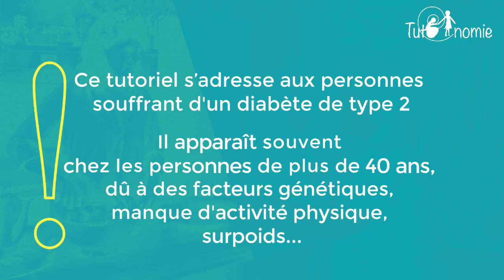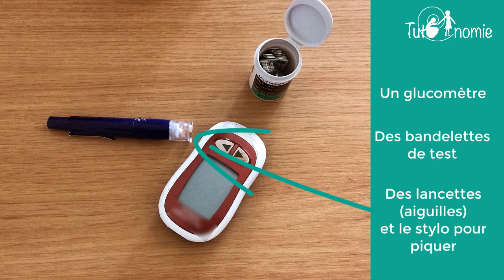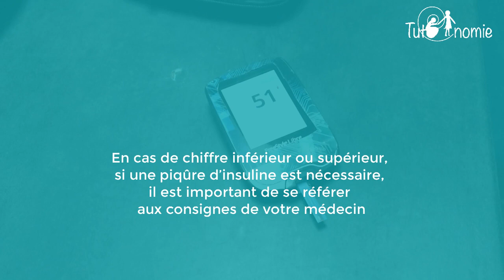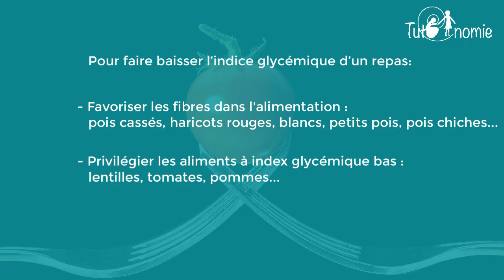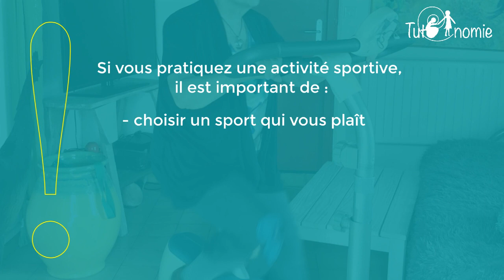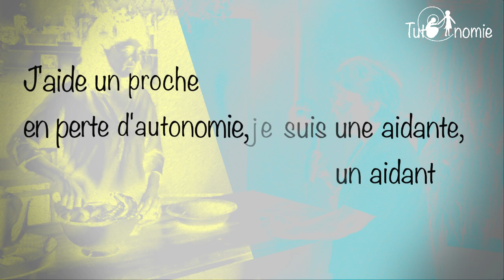Comment mesurer la glycémie d’une personne diabétique ?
La glycémie est la mesure du taux de sucre aussi nommé glucose dans le sang. Elle est contrôlée par l'insuline, hormone déficiente ou absente en cas de diabète. Dans cette vidéo, nous vous montrons comment mesurer la glycémie d'une personne diabétique et comment faire baisser l'indice glycémique d'un repas.

Elle fait partie d’une série de tutoriels sur le thème de l’alimentation des personnes en perte d'autonomie.  Elle a été élaborée avec les conseils de professionnels travaillant en EHPAD et supervisée par le Dr Piolet du Gérontopôle du Pays de la Loire.

Des questions, une expérience à partager ? Laissez nous un commentaire.
Les tuto’nomies sont des tutoriels pour soutenir l’autonomie. Ils sont destinés aux personnes (les aidants) qui viennent en aide à un proche en perte d’autonomie.
Ces vidéos montrent les gestes à faire sur des thématiques utiles au quotidien. Elles portent sur 4 grands sujets : la sécurité, l’alimentation, l’hygiène, la santé psychique et le bien-être.
Ces tutoriels sont adaptés et conçus avec des professionnels du médico-social.
Le projet fait partie des lauréats « Aidants » de l’appel à projets Innovations sociales 2018 de Malakoff Humanis.

Conception, réalisation : Jocelyne Guillon, ingénieur pédagogique multimédias, HUMAGOGIE
Expert métier, contenus : Fanny Le Jallé, directrice d'un EHPAD.

Droit de diffusion et d’utilisation des vidéos : obligation de citer les auteurs : "Fanny Le Jallé et Jocelyne Guillon, Humagogie, ", pas d'utilisation commerciale, partage dans les mêmes conditions, sans modifications.